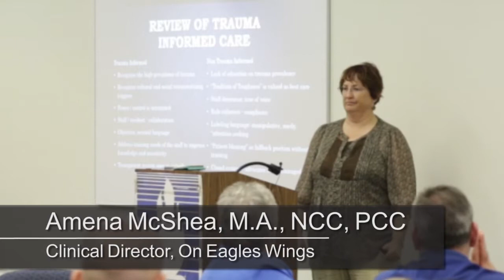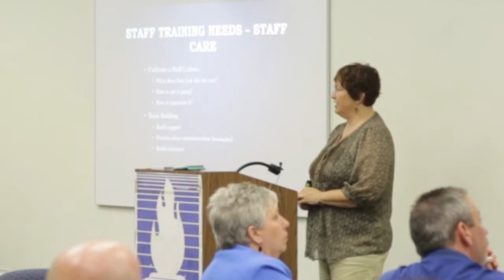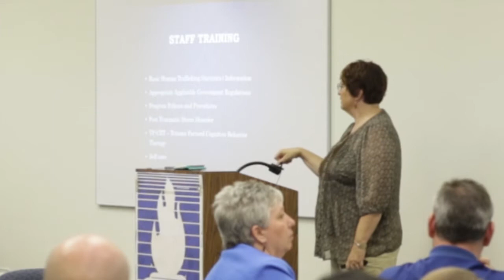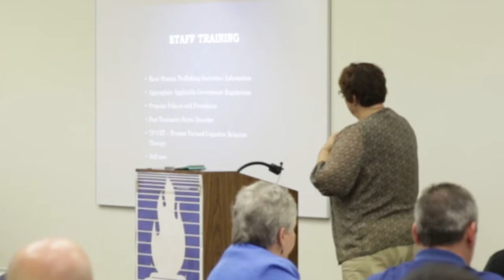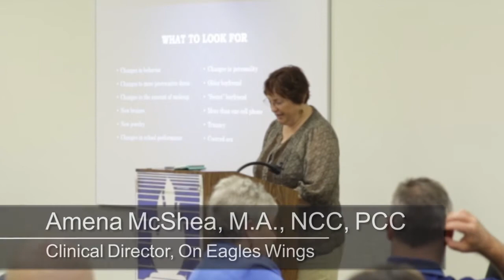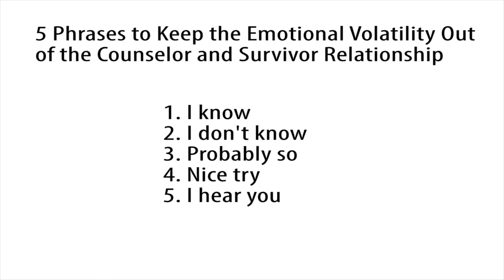Amena McShea "Rescuing Minors from Sex Trafficking" Part 2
Amena McShea is a national speaker and trainer regarding Trauma-Informed Care for minors pulled out of domestic sex trafficking.

This EMPOWER TALK was recorded in Columbia, SC in Oct, 2014.